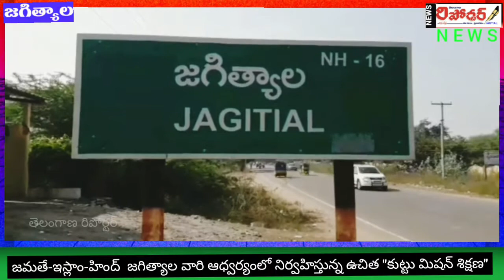జమతే-ఇస్లాం-హింద్ ఆధ్వర్యంలో నిర్వహిస్తున్న ఉచిత "కుట్టు మిషన్ శిక్షణ" ప్రారబోత్సవం